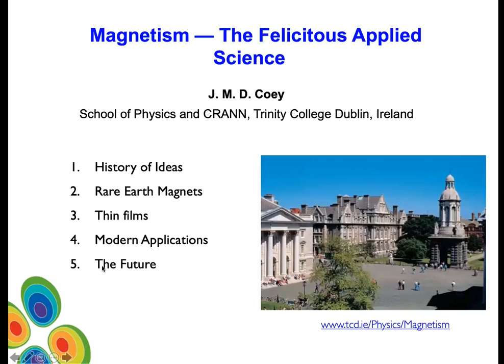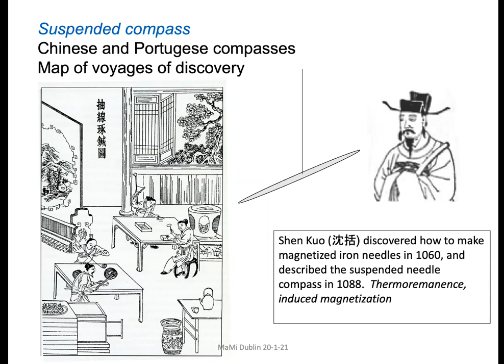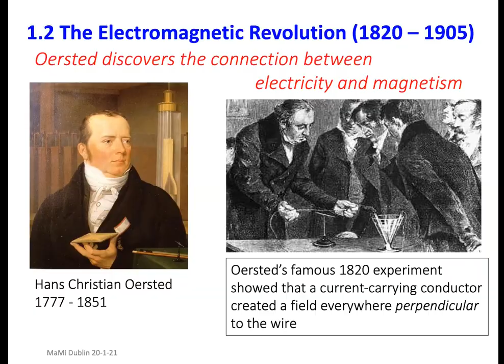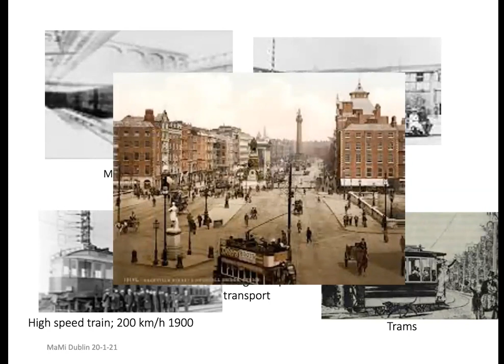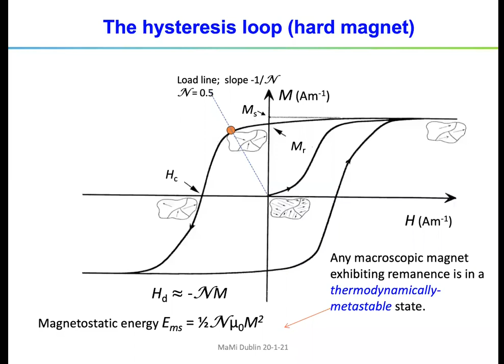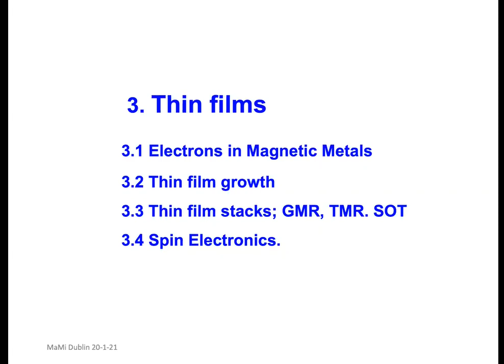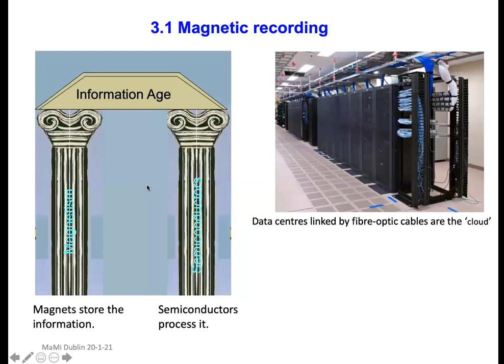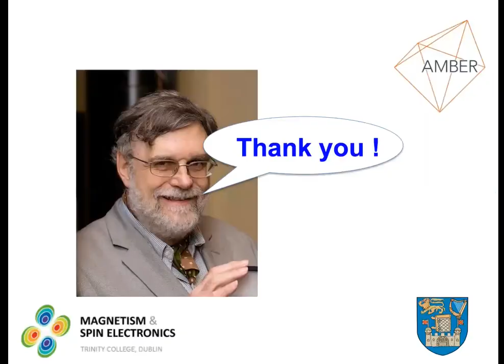Magnetism the felicitous applied science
by prof. Michael Coey, Trinity College Dublin
Magnetism and applications mini symposium, January 20, 2021